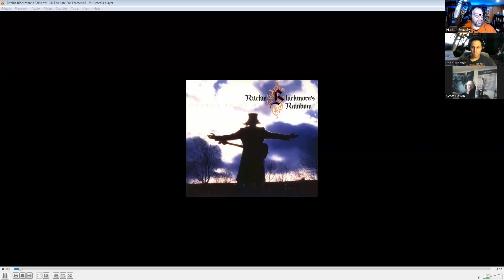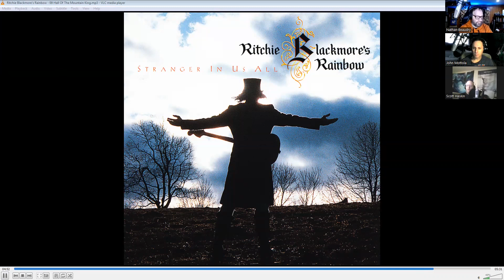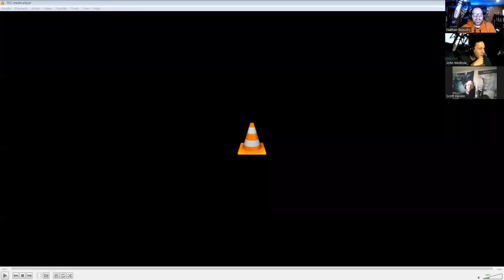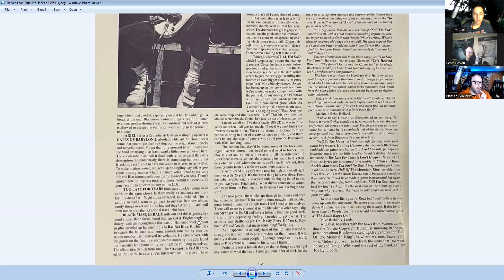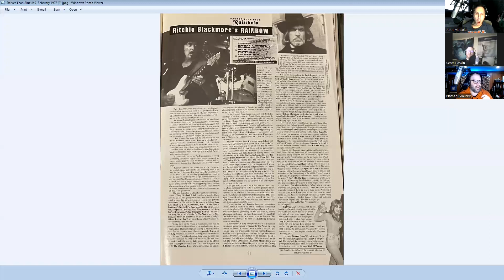Episode #197 - Ritchie Blackmore's Rainbow - Stranger In Us All (Part 2) with Scott Haskin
Deep purple, jon lord, ritchie blackmore, ian paice, rod evans, nick simper, ian gillan, roger glover, david coverdale, glenn hughes, tommy bolin, joe lynn turner, joe satriani, steve morse, don airey, simon mcbride